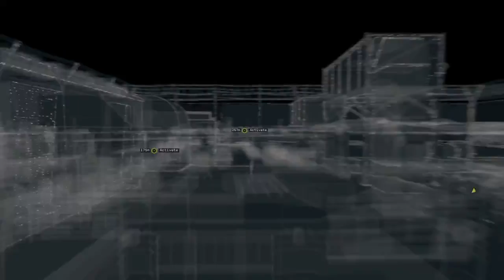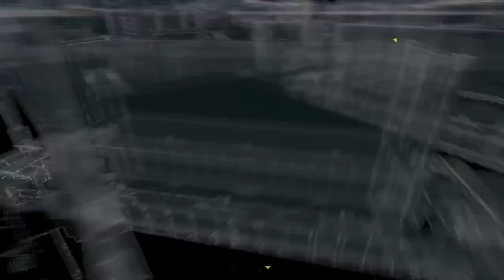WATCH_DOGS #10 - A Blind Spot There-Ish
This is a walkthrough for WATCH_DOGS  - A Blind Spot There-Ish. I have played on playstation 4 ( ps4 ). come watch other walkthrough .